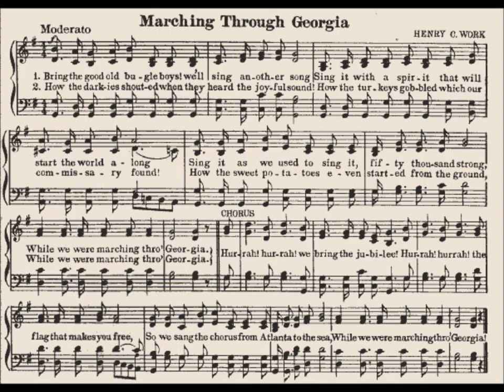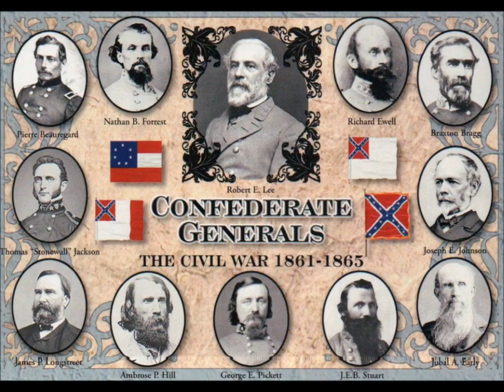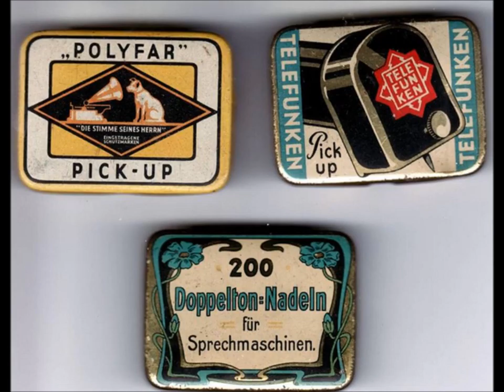"Marching Thro' Georgia" classic Civil War song Byron G. Harlan & Joe Parsons = U-S Everlasting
"Marching Thro' Georgia" is sung by Byron G. Harlan and Joe Parsons.

Bring the good old bugle, boys, we'll sing another song
Sing it with a spirit that will start the world along
Sing it as we used to sing it, 50,000 strong
While we were marching through Georgia.

Hurrah! Hurrah! we bring the jubilee!
Hurrah! Hurrah! the flag that makes you free!
So we sang the chorus from Atlanta to the sea

How the darkeys shouted when they heard the joyful sound
How the turkeys gobbled which our commissary found
How the sweet potatoes even started from the ground

Yes and there were Union men who wept with joyful tears,
When they saw the honored flag they had not seen for years;
Hardly could they be restrained from breaking forth in cheers,

"Sherman's dashing Yankee boys will never reach the coast!"
So the saucy rebels said and 'twas a handsome boast
Had they not forgot, alas! to reckon with the Host

So we made a thoroughfare for freedom and her train,
Sixty miles in latitude, three hundred to the main;
Treason fled before us, for resistance was in vain